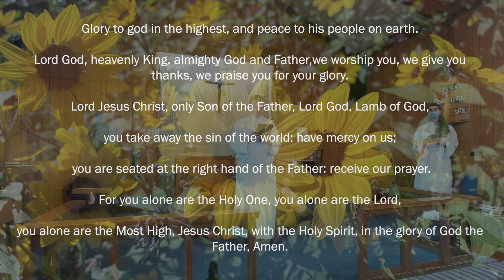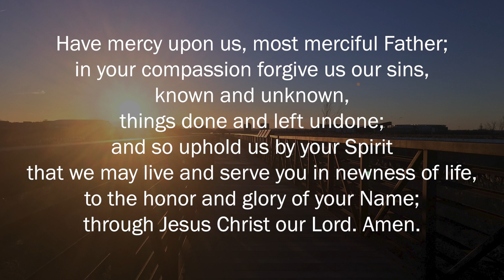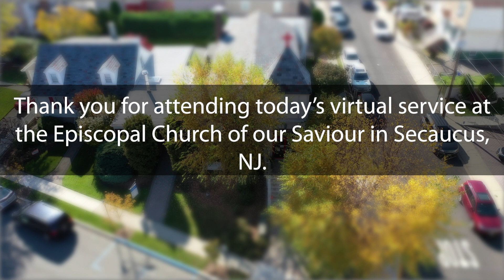All Saints Sunday - 11/05/23 - Episcopal Church of Our Saviour, Secaucus NJ (Anglican)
Welcome to The Episcopal Church of Our Saviour's uplifting and spiritually enriching service! Join us as we gather in the love and fellowship of our community to celebrate our faith, united by the grace of God.

🕊️ About Our Episcopal Church 🕊️
At Episcopal Church of Our Saviour, we strive to be a welcoming and inclusive community that embraces the teachings of Jesus Christ. Our Episcopal tradition is rooted in the Book of Common Prayer and the sacraments of Baptism and Holy Eucharist. We warmly welcome people from all walks of life, and whether you're a lifelong Episcopalian or simply curious about our faith, you are invited to participate in our worship.

🙏 A Place of Worship and Reflection 🙏
Our church offers a serene and contemplative atmosphere that fosters deep connections with God. Our beautifully adorned sanctuary provides a sacred space for prayer, meditation, and reflection. Throughout our service, you'll find moments of peace and introspection, as well as uplifting music and soul-stirring hymns that lift our spirits.

🎶 Musical Worship 🎶
Music has always been an integral part of our Episcopal worship. From traditional hymns to contemporary Christian music, each song is carefully selected to enhance our worship experience and inspire a deeper connection with our faith.

During our service, we delve into the teachings of the Holy Scriptures, exploring the Word of God and its relevance to our lives today. Our clergy deliver thought-provoking sermons that touch upon themes of love, compassion, justice, and hope. We believe that the Scriptures offer timeless guidance for navigating life's challenges and embodying God's love in our daily interactions.

💒 Join Us in Communion 💒
As a sacramental church, we celebrate the Holy Eucharist, where we come together as one community to share in the body and blood of Christ. All baptized Christians are welcome to partake in this sacred ritual, and we encourage you to join us in this deeply meaningful act of unity and love.

🤝 Join Our Welcoming Community 🤝
Beyond the service, our church is a vibrant community of individuals dedicated to supporting and uplifting one another. We host various social and educational events, outreach programs, and opportunities for spiritual growth. We believe that together, we can make a positive impact on our local community and the world at large.

🌟 Embrace the Spirit 🌟
Whether you're seeking solace, spiritual nourishment, or a sense of belonging, our Episcopal Church warmly invites you to join us in worship. Together, let us embrace the Spirit and find inspiration in our shared faith journey.

See you soon at Episcopal Church of Our Saviour! 🔔

If you're interested in attending our online service on Sunday monring, please don't hesitate to email our welcoming vicar at . We would be delighted to have you join us virtually and become part of our vibrant church family.

If you find yourself in the Secaucus area, please feel free to come worship with us in person on Sundays starting at 9:30 AM.

As a community-driven church, we rely on the support and generosity of our members and friends. If you feel moved to contribute and help us continue our mission, you can make a donation or simply scan the QR code displayed on your screen. Every contribution, no matter the amount, is deeply appreciated and directly supports the work we do to serve our community.